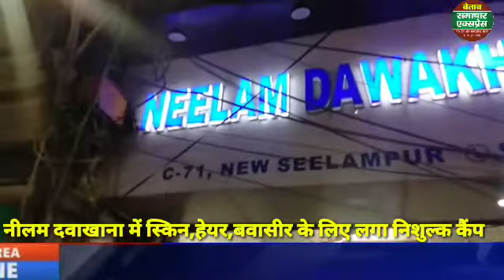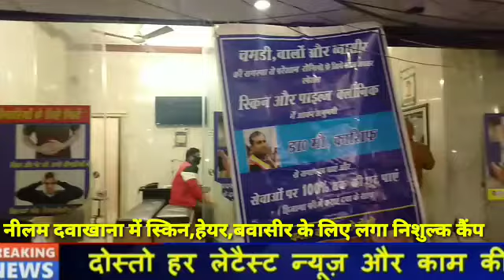नीलम दवाखाना में स्किन, हेयर एवं बवासीर की की बीमारियों के लिए लगाया गया निशुल्क कैंप